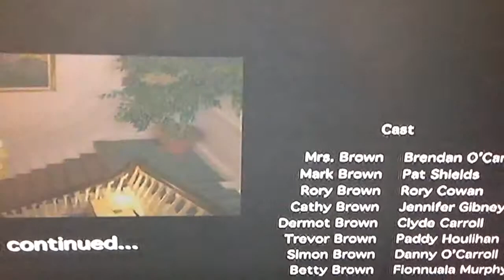Mrs Browns Boys